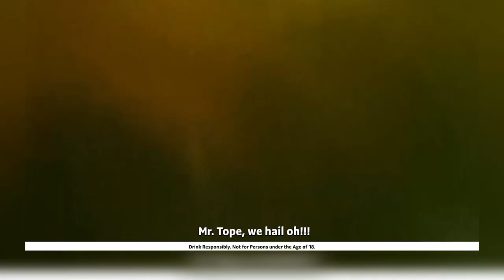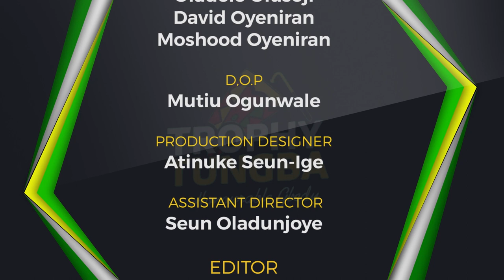Honurable band live at the 13th episode of TrophyTungba